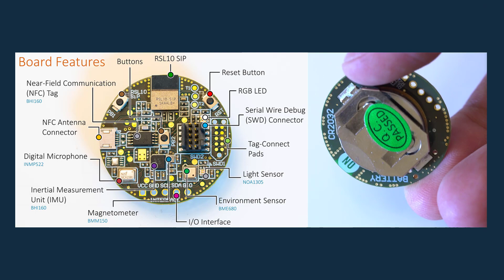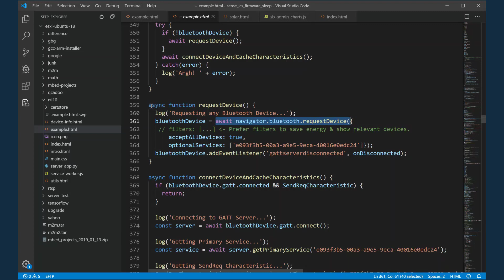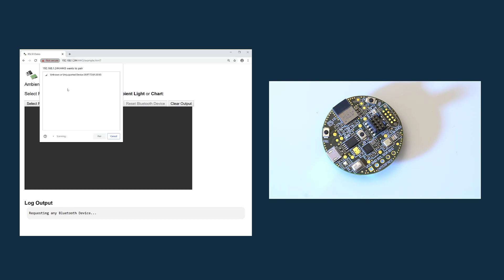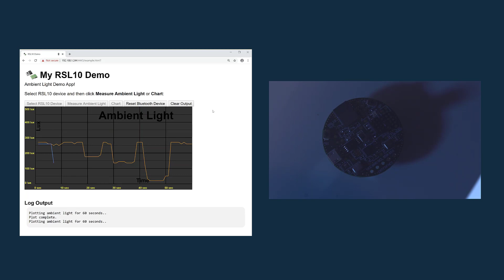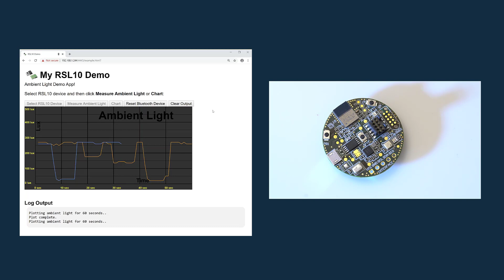On Semi RSL10 BLE and Web Bluetooth API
This 4-minute video covers an overview of the RSL10 system-in-package from On Semiconductor, and shows a demonstration of it using the Web Bluetooth API with Google Chrome.